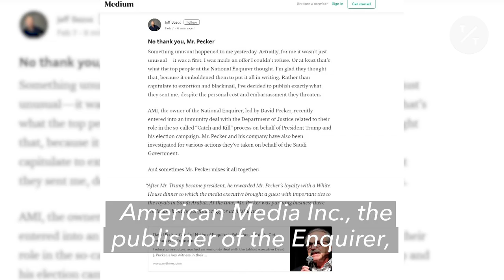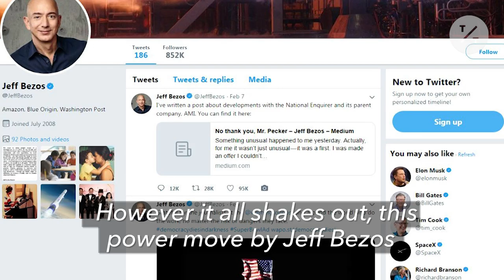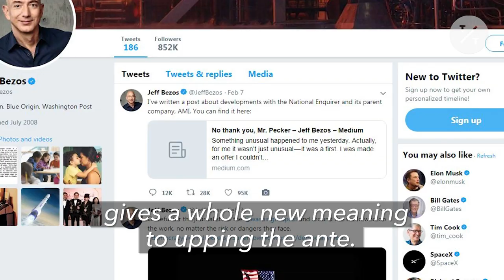Jeff Bezos vs. National Enquirer | Unpacked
The world's richest man versus America's most notorious publication.